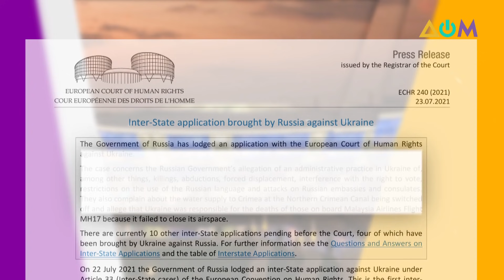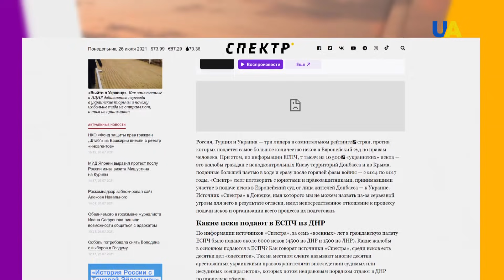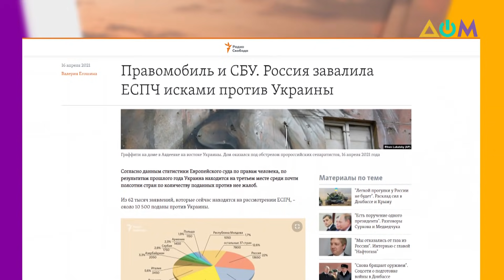Жалоба на Украину в ЕСПЧ. Очередной блеф Кремля?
Европейский суд по правам человека зарегистрировал межгосударственную жалобу России против Украины. Она стала одиннадцатой жалобой, которая касается отношений Украины и России. Ранее четыре были поданы нашим государством против РФ.
Больше рассказал журналист Алексей Мацука в своем блоге "А как там дома? Донбасс